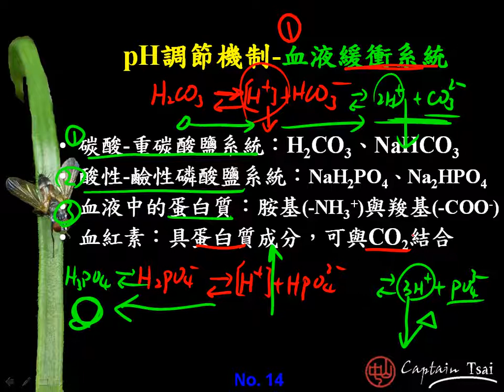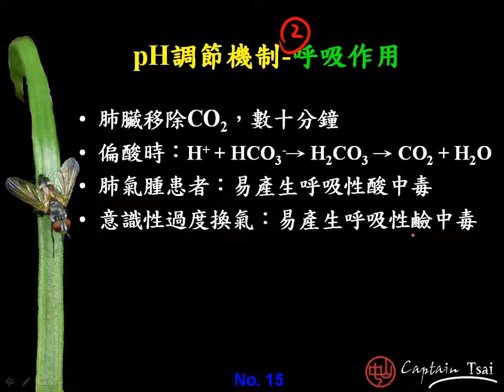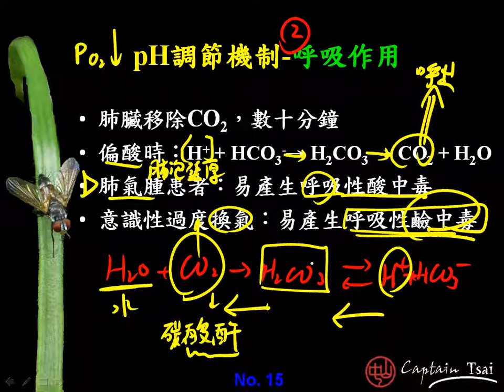10602高三選修生物ch8 3 10酸鹼恆定機制 緩衝系統＋呼吸運動三捷